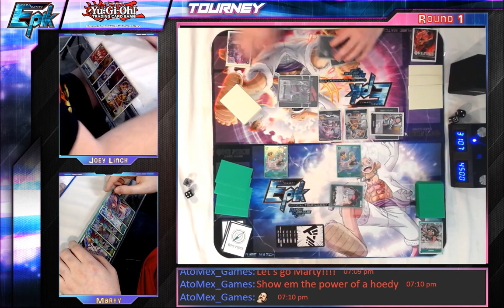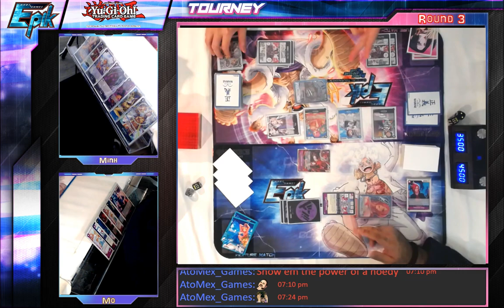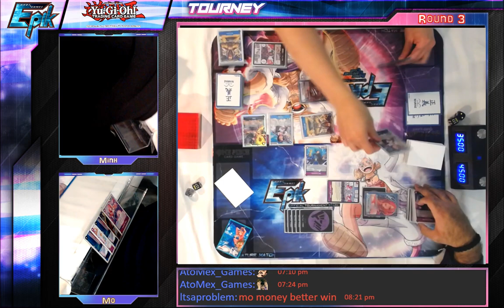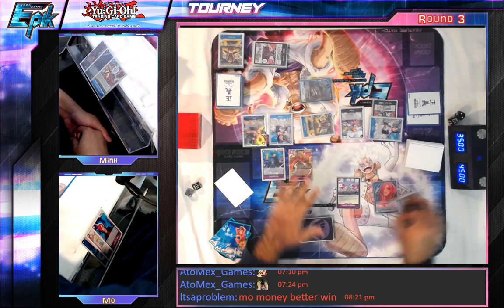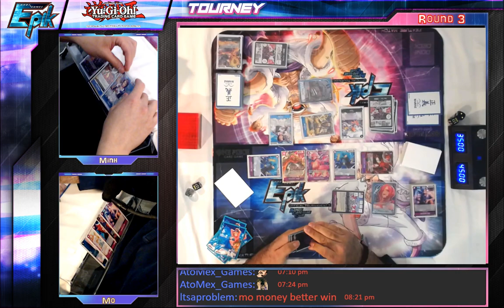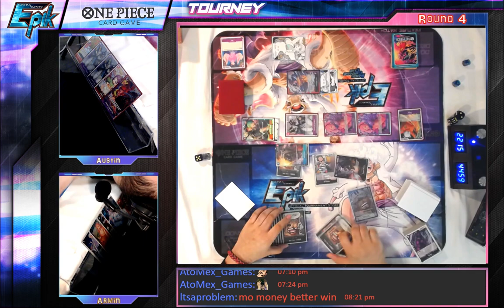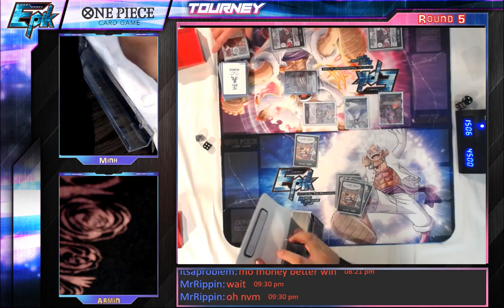Epik Cards & Games - One Piece Thursday Tournament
00:00 Tournament Standby
08:25 Round 1 - Joey Linch (Moria) vs. Marty (Hody Jones)
37:06 Round 2 - Jeremy (B/B Saka) vs. Armin (B/B Saka)
1:07:25 Round 3 - Minh (B/B Saka) vs. Mo (Reiju)
1:38:19 Round 4 - Austin (R/P Law) vs. Armin (B/B Saka)
2:14:23 Round 5 - Minh (B/B Saka) vs. Armin (B/B Saka)

Armin WON

This youtube channel below is created to collect tournaments specifically.

Come join us on Stream! VIP table and be part of the best organized play in DFW!

**NEW Weekly Streaming Schedule**
Tuesday - Shadowverse Evolve ONLY FINAL
Wednesday - YGO Box Tourney ONLY TOP CUT PLAYOFF
Thursday - One Piece @ 7 PM
Friday - Lorcana @ 7:30 PM (ONLY FINAL)
Saturday - One Piece @ 2:30 PM, YGO ONLY TOP CUT PLAYOFF